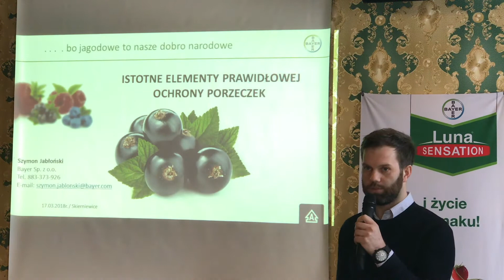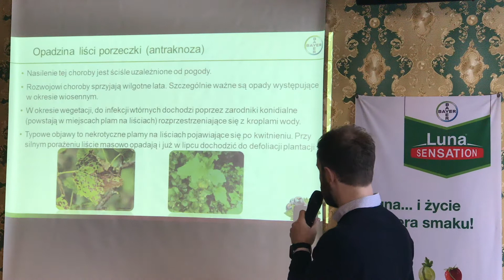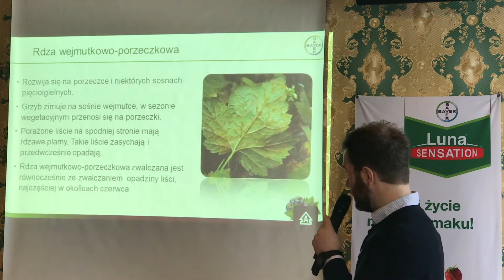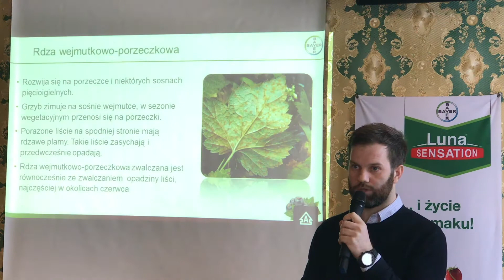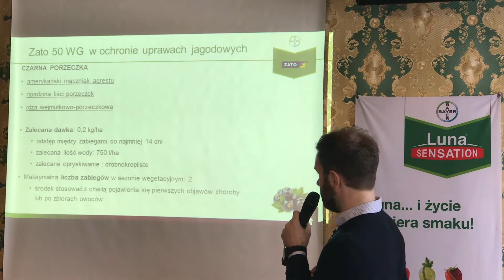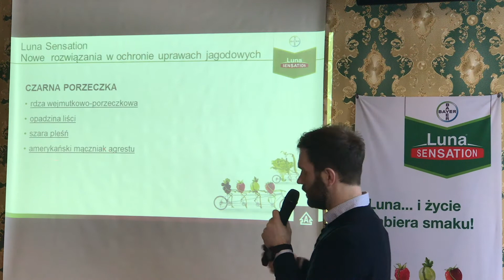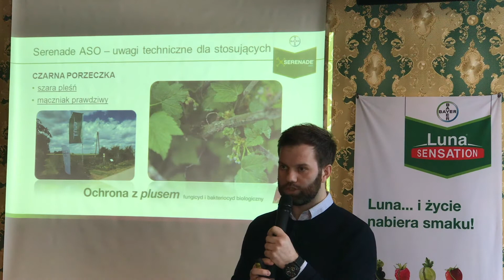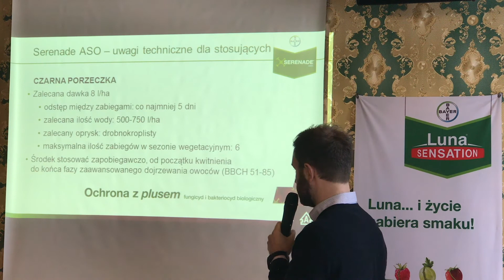Istotne elementy prawidłowej ochrony porzeczek przed chorobami [Szymon Jabłoński]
Najbardziej istotnie elementy w prawidłowej ochronie porzeczek przed takimi chorobami jak:
- opadzina liści porzeczki (antraknoza)
- rdza wejmutkowo porzeczkowa
- szara pleśń

Materiał video ze szkolenia pt: „Najważniejsze elementy w ochronie i odżywianiu porzeczek” 17 marca 2018 r., Pamiętna k/Skierniewic organizowanego przez Krajowe Stowarzyszenie Plantatorów Czarnych Porzeczek (KSPCP), oraz firmy Timac Agro oraz firmę Bayer.

Ze środków ochrony roślin należy korzystać z zachowaniem bezpieczeństwa. Przed każdym użyciem przeczytaj informacje zamieszczone na etykiecie i informacje dotyczące produktu. Zwróć uwagę na zwroty wskazujące rodzaj zagrożenia oraz przestrzegaj środków bezpieczeństwa zamieszczonych na etykiecie.